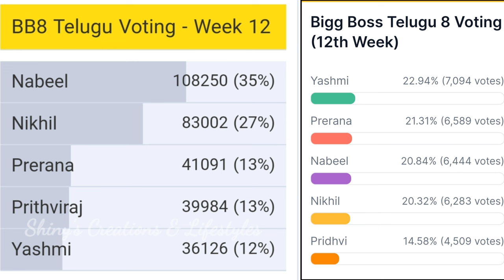Bigg Boss 8 telugu 12th week voting results | bigg boss telugu 8 last day voting | bigg boss 8 promo